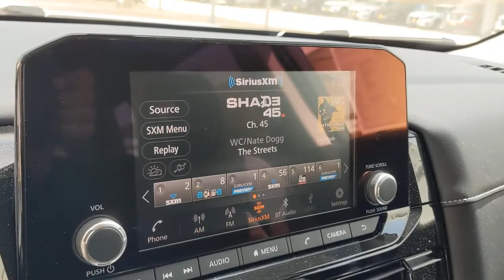2022 Nissan Pathfinder San Antonio, Austin, Houston, New Braunfels, Helotes, TX N220349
Gun Metallic New 2022 Nissan Pathfinder available in San Antonio, Texas at Gunn Nissan. Servicing the Austin, Houston, New Braunfels, Helotes, TX area.

Gunn Nissan
12838 San Predro